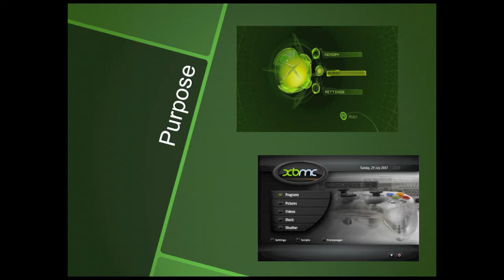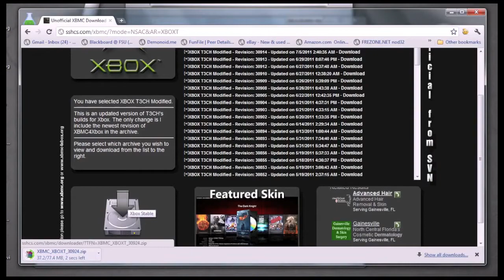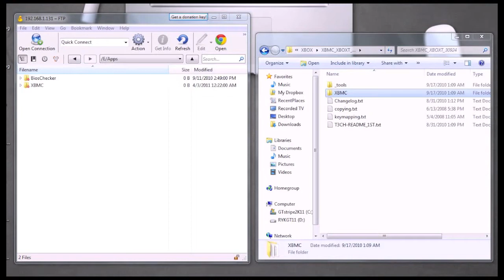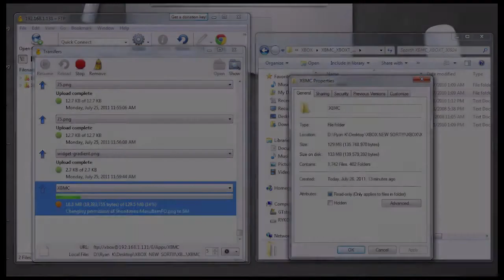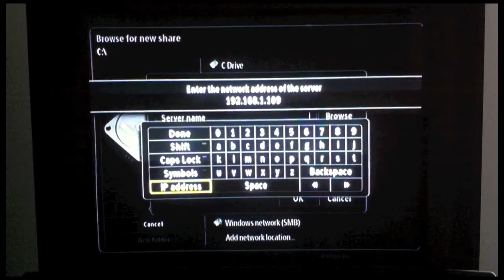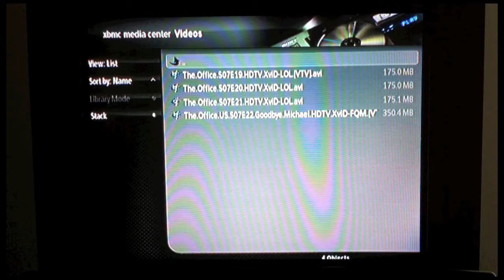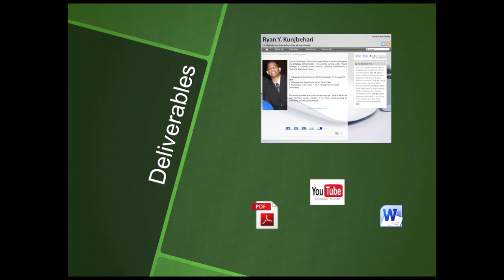How To stream content from Computer to XBMC on Xbox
This is a video promote the mod of the original Xbox (not Xbox 360). With the Xbox Softmod Kit you will be able to mod the original Xbox without the need to unscrew or open the Xbox, action replay or mod chip is not required. The Xbox Softmod Kit is still available to either buy or rent One purchase can mod hundred's of Xbox's.

What is a 'SoftMod'? - Soft-mod means software modification. The XBOX Sofmod Kit will mod the XBOX without the need to disassemble or install a modchip. To modify is to install new software over the original while giving the XBOX new features and still give access to all of its original functions. Play backup games, play DVD without the DVD Movie Playback Kit plus support other great features such as...

Emulators - The Microsoft XBOX was designed to only play XBOX games. However, a modded XBOX can play games from classic video game systems by installing emulators. Emulators are programs that play ROMs. ROMs are video games contained into a single file. Play games from Nintendo (NES), Super Nintendo (SNES), Nintendo 64 (N64), Game Boy Advance (GBA), Mega Drive/Sega Genesis, TurboGrafx-16, Atari, MAME Arcade and other game consoles. Additionally, the Sega CD and Neo-Geo CD emulators are able to load their original game discs directly from the XBOX disc drive.

Multimedia - Transform your classic XBOX into a killer media center. Install XBMC to access all your digital media files to play them on XBOX. Connect the XBOX to a computer or home network to stream video, music and photos. Additionally, play region free DVD's without the DVD Movie Playback Kitand rip DVD's to the XBOX hard drive.

Xbox Games - XBOX games can be played from the hard drive as ISO image files. It can also play imported games, homebrew games, burned games and backup copies of an original XBOX game disc. The XBOX already has an 8GB hard drive that can also be upgraded when modded.

Personal Computer - Install XBOX Linux and turn the XBOX into a personal computer (PC). XBOX Linux features internet browser, text editor, file manager and more. Also, a mouse and keyboard can be used with a usb converter. There are several types of XBOX Linux such as xDSL, Gentoox and Xebian. XBOX Hardware Specifications.

Dashboard - The dashboard is start up screen of the XBOX. A modded XBOX will start up with a new dashboard, either UnleashX or EvolutionX. The new dashboard will give access to the XBOX file system and allow you to transfer files between XBOX and computer. The original XBOX dashboard will still be accessible.